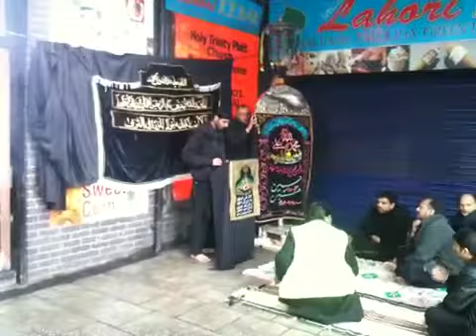Matami jaloos shahadat pak BIBI Fatima tu Zahra SA Manchester 22nd April 2012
Jaloos be silsala shahadat pak Bibi Fatima tu Zahra SA 3rd Jamadi ul sani jaloos organised bu br hassan abid and sungat